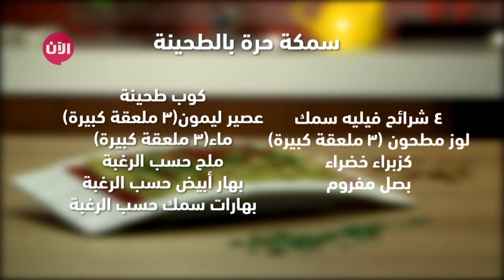زينة_سفرتنا | واحدة من أكثر الأكلات المعشوقة في بلاد_الشام.. سمكة حارة بالطحينة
شاهد آيضا:
قيادي بعثي يفضح تاريخ آل الأسد!؟